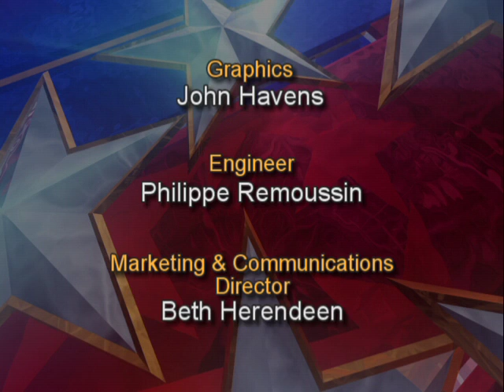St. Petersburg Mayoral Candidate Forum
St. Petersburg residents hear from candidates for the office of Mayor during a primary election forum hosted by University of South Florida St. Petersburg on Thursday, August 15. The forum was held in City Hall Council Chamber.

All five mayoral candidates responded to pre-screened questions submitted by USFSP government students and the community at large. Frank Biafora, USFSP professor and Dean of the College of Arts and Sciences served as moderator.